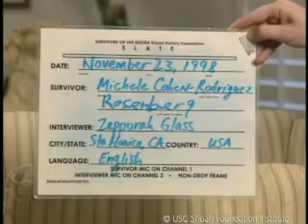Michele Cohen-Rodriguez Testimony | USC Shoah Foundation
You are watching Michele Cohen-Rodriguez, a Jewish Holocaust survivor. To learn more about Michele and explore the stories of other Holocaust survivors and witnesses,